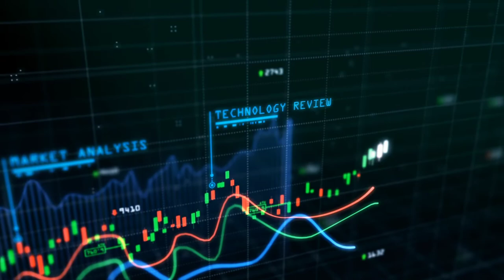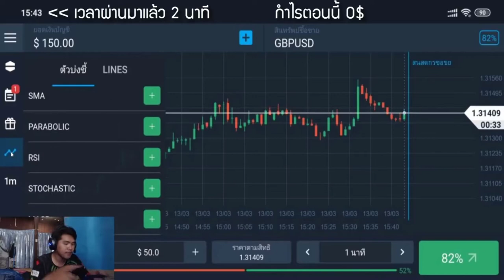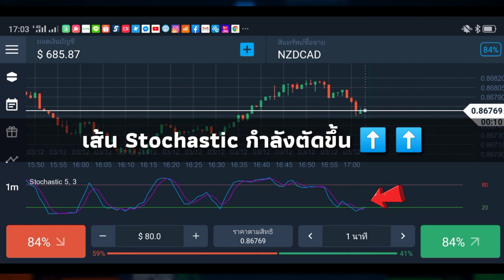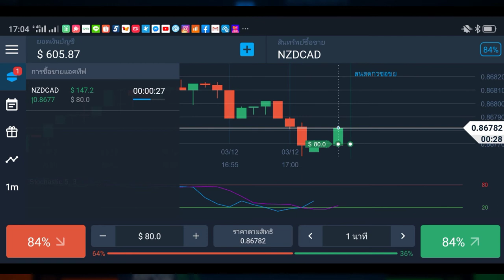สอนหาเงินออนไลน์ 67.20$ ใน 15 นาที!! - Olymptrade สมัครฟรี! ได้เงินจริง100%